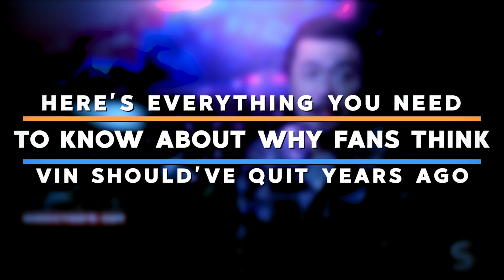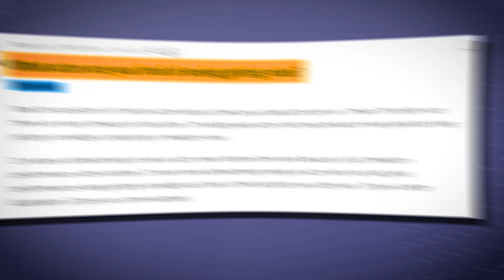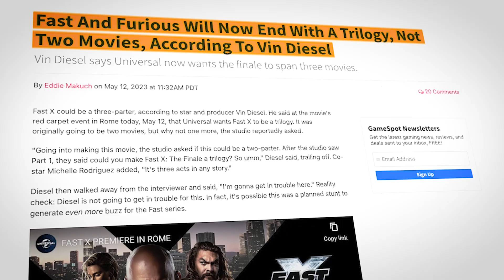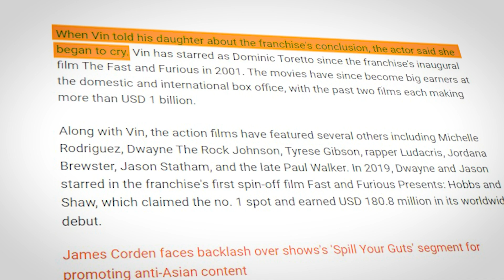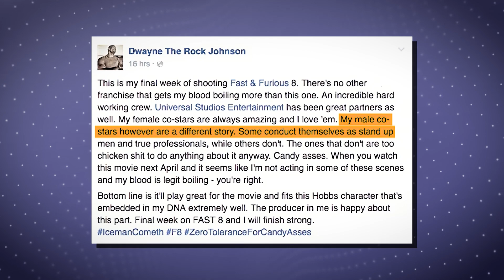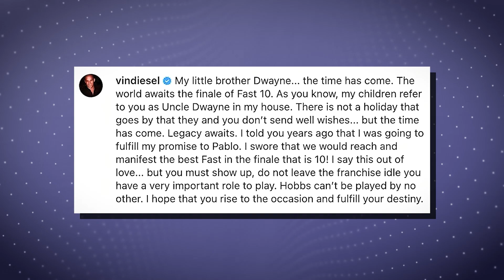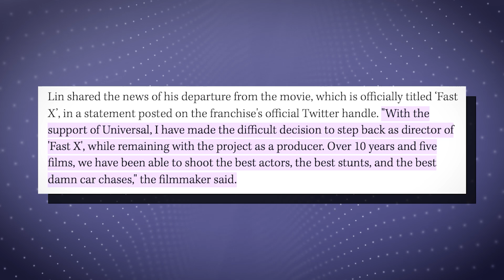Why Vin Diesel Should Have QUIT YEARS Ago..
Welcome back to Film United, today on the channel we're going to be talking about Why Vin Diesel Should Have QUIT YEARS Ago, if you're excited to learn more about this then make sure you watch the whole way through because you don't want to miss the details we have for you!